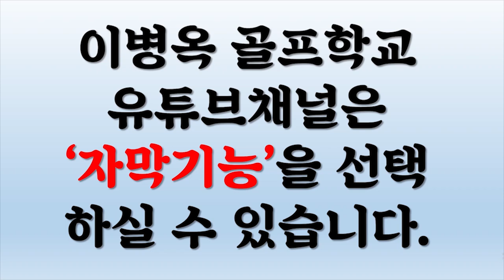(포켓판도라 16회) 특집, '이 영상 안보는 골퍼 스코어 못 줄입니다! 진짭니다! 6편 중 세 번째편! ' 드라이버가 꽃이라고? 돈입니다! 무조건 구합시다!(한/E/中/日)